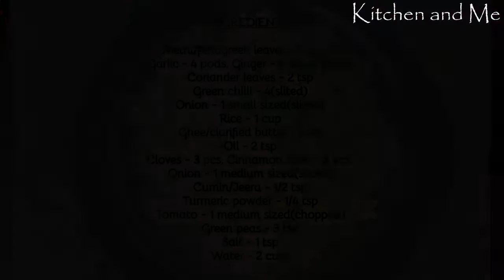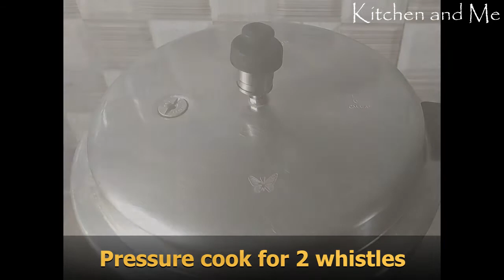Methi Pulao Recipe | Menthya Bath | Methi Rice | Menthe Pulao | ಮೆಂತೆಸೊಪ್ಪಿನ ಪುಲಾವ್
Methi Pulao Recipe | Methi Rice | Menthya Bath | Menthe Pulao

Methi pulao is a healthy and tasty mild flavored rice cooked with methi/fenugreek leaves as main ingredient. You can also add any vegetables of your choice to increase its goodness.